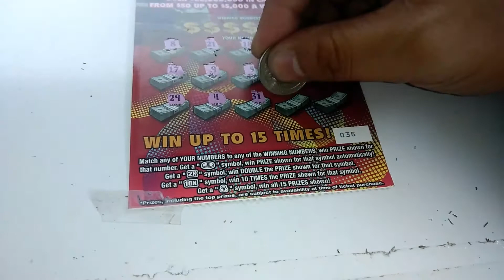Florida lottery scratchoff #6750